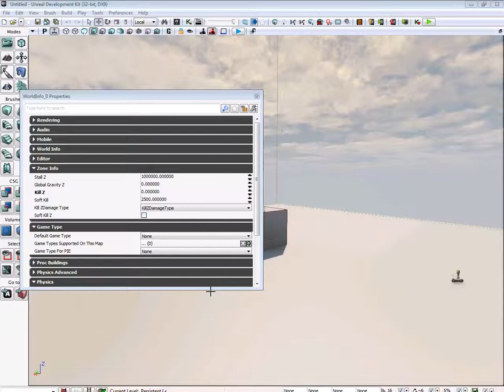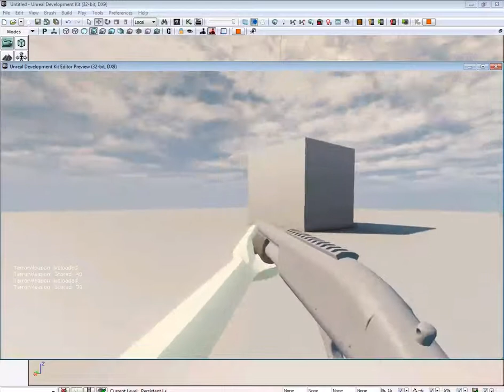UDK - 870mcs Projectile Behavior Updated